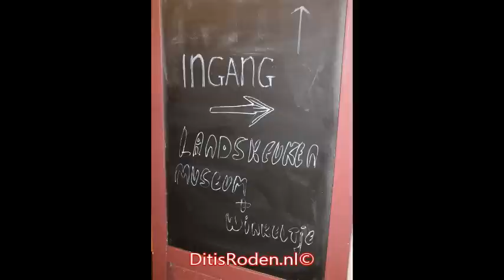Basisschool kinderen leren koekjes bakken bij Carolina Verhoevnen in de Landskeuken te Roden